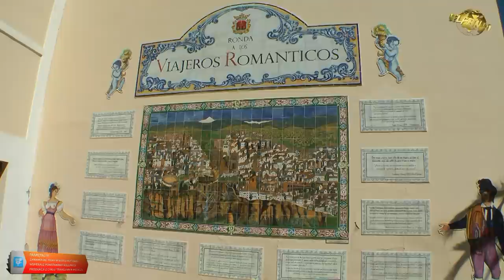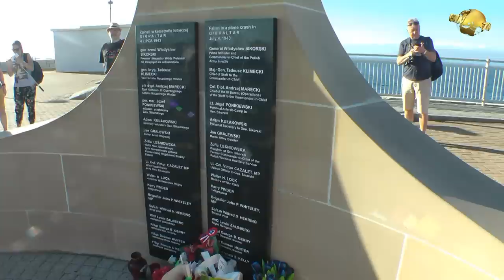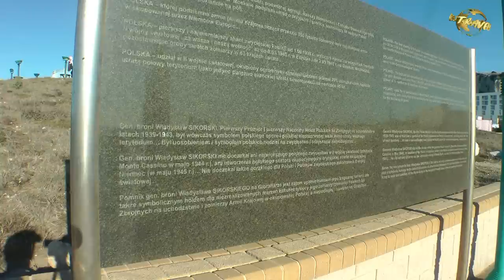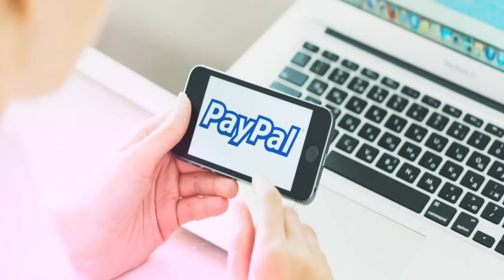Andaluzja - W rytmie flamenco [fragment] 🇪🇸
Travelfan w podróży tym razem zaprasza do przepięknej Andaluzji.
Kwintesencja tego co najbardziej kojarzone jest z Hiszpanią, kraina corridy, ojczyzna flamenco, barwnych fiest, smakowitej śródziemnomorskiej kuchni oraz przedniego wina, cudownych zabytków, oraz barwnej wielowiekowej historii, malowniczych bielonych miasteczek, spektakularnych górzystych krajobrazów Sierra Nevada czy też przepięknych nadmorskich widoków Costa del Sol, gdzie słońce operuje niemal cały rok.

Serdecznie zachęcam do zapoznania się z całym filmem, który możesz zamówić w wersji dvd/ blu-ray.
Znajdziesz tam nieprezentowaną na kanale YT pozostałą część filmu. W ten sposób możesz przyczynić się do wsparcia mojego warsztatu filmowego, ale także do dalszego rozwoju mojego kanału.
Zachęcam też do wsparcia kanału poprzez SMS Premium oraz donacje PayPal.
💰 Wszelkie przychody uzyskane z powyższych źródeł inwestowane są w utrzymanie oraz rozwój kanału!